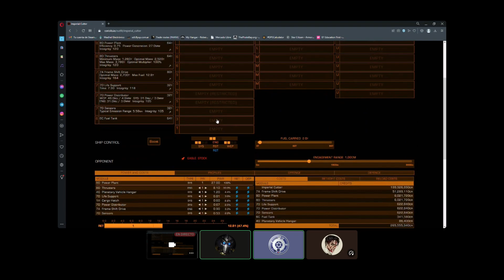Elite Dangerous - Coriolis - parte #2 - Aprende a montar tu nave - BIEN EXPLICADO (Sin ingenierias)